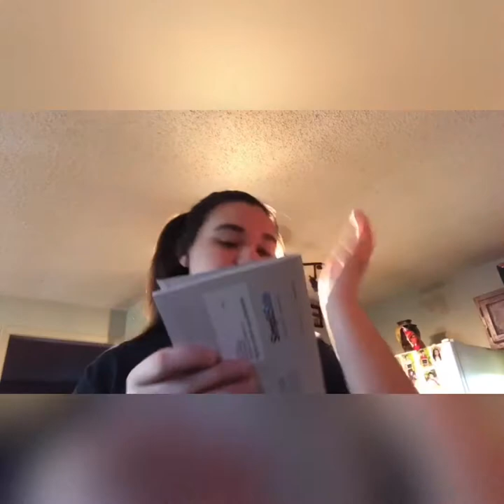My first Vlog!😬